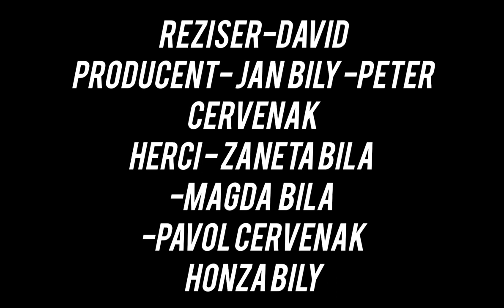Krvava Cesta horror 2023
Czech